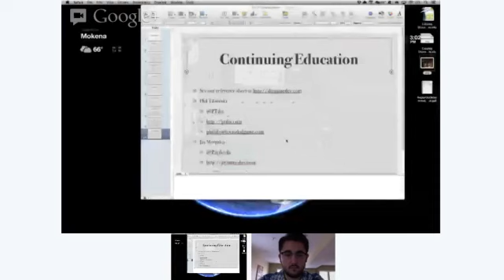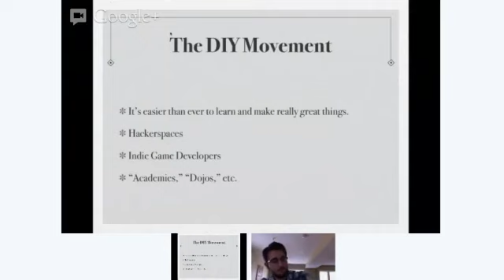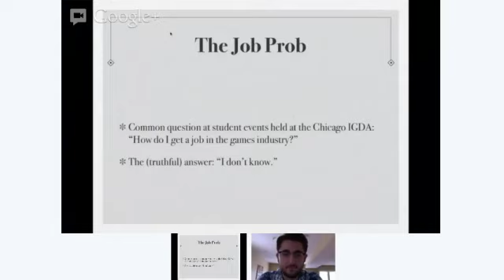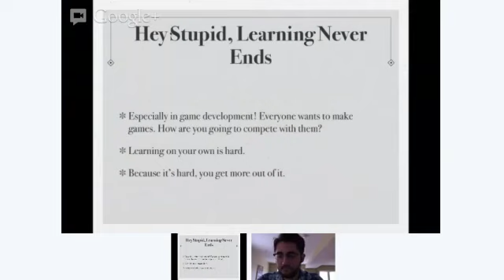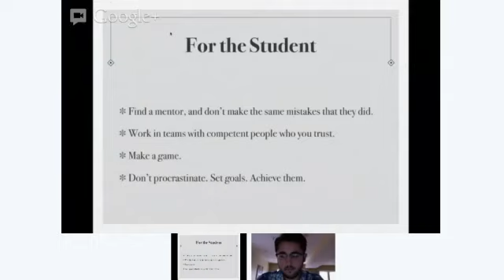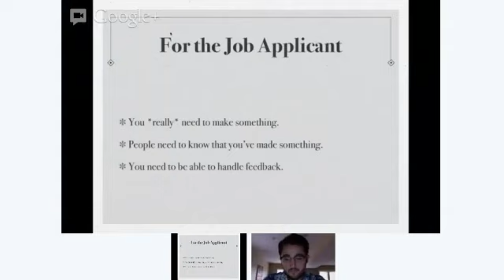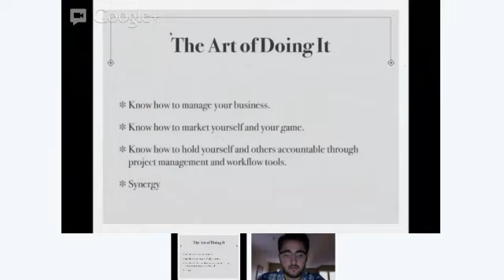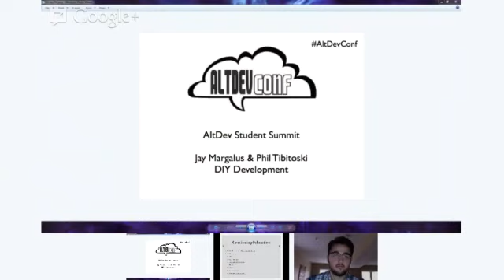DIY Development - Jay Margalus and Phil Tibitoski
Delivered as part of the AltDev Student Summit November 10/11 2012

Education doesn't stop after college. Yet, despite this simple truth, many aspiring game developers end the pursuit of their dreams soon after graduating from school. In "DIY Development," Phil Tibitoski and Jay Margalus (of Young Horses and Lunar Giant, respectively), go over the processes they've developed while pursuing knowledge and building their own successful independent game companies. Learn to let go of the guiding hand of higher education and find your own answers.